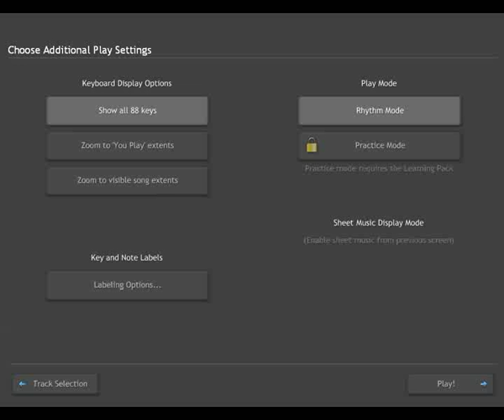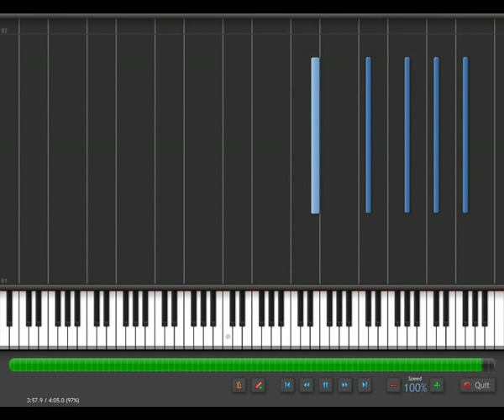Three O' Clock In The Morning - Piano roll QRS #3115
QRS #3115 piano roll